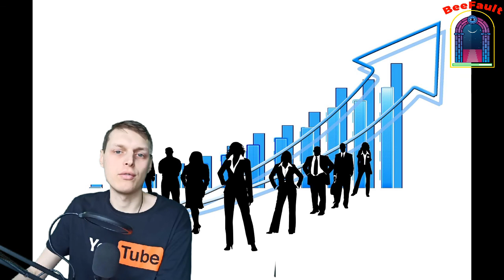BeeFault - Channel Intro and Content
BeeFault channel presentation and my short story of what it's all about.